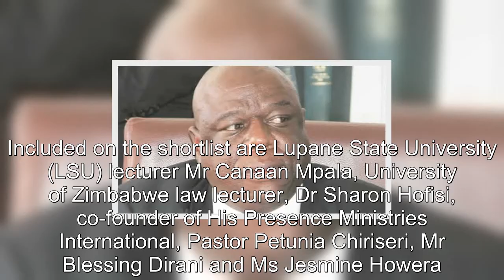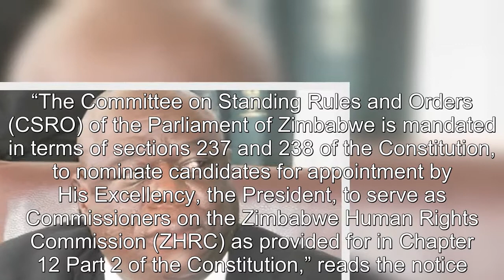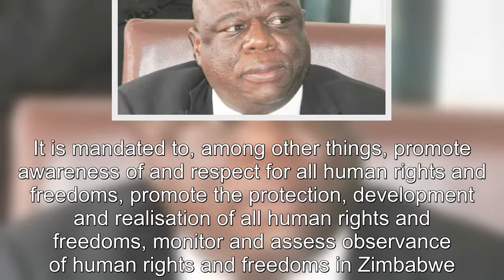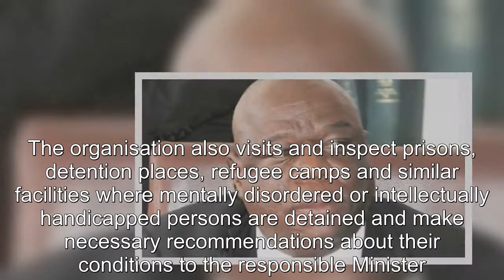LATEST: 11 candidates shortlisted for ZHRC post